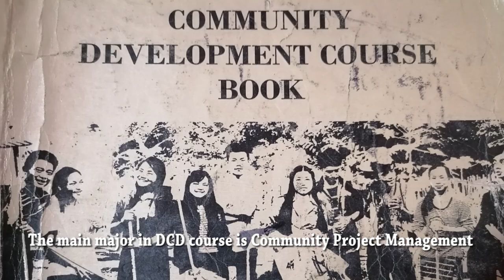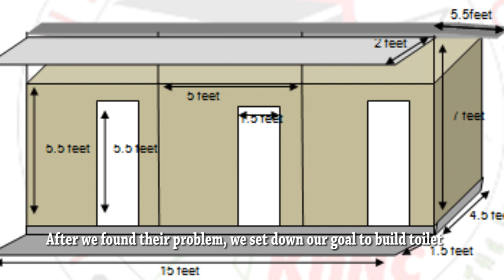Restroom Project in Karenni Refugee camp #1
KnNC students are organizing this project in order to help nursery school with collapse bathrooms.